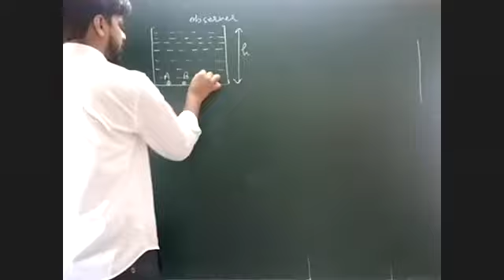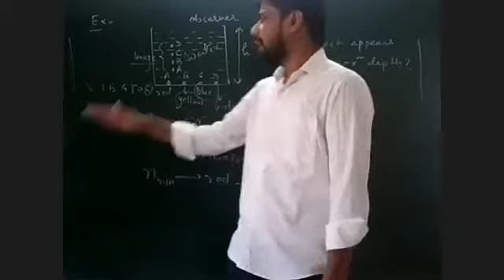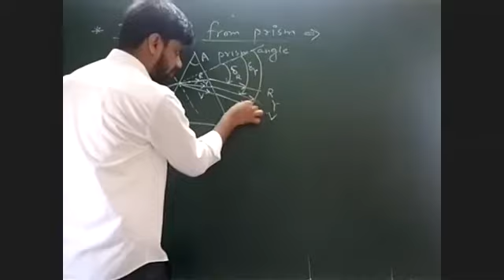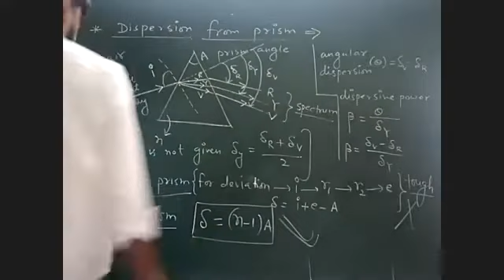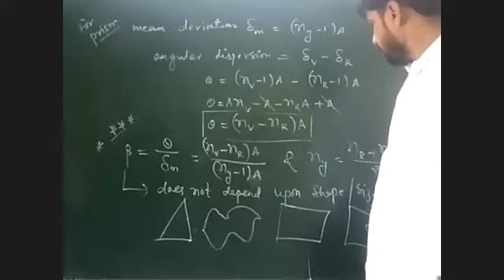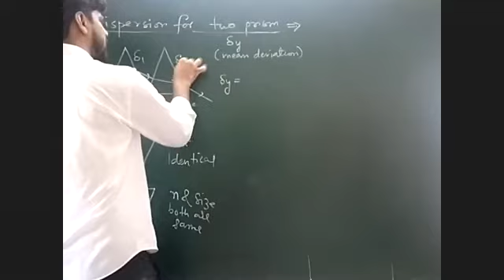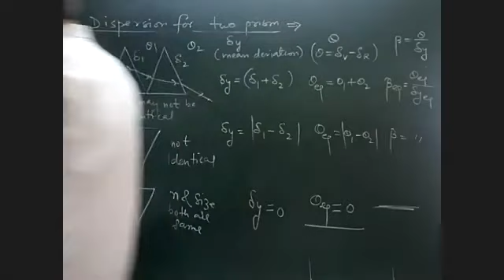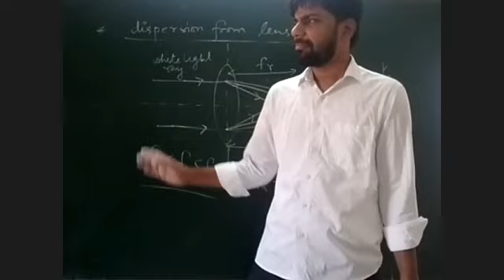DISPERSION OF LIGHT | Lecture-2 | JP(A)+JR batch.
__+x__| Dispersion from Prism | Dispersion from Lens |__+x__